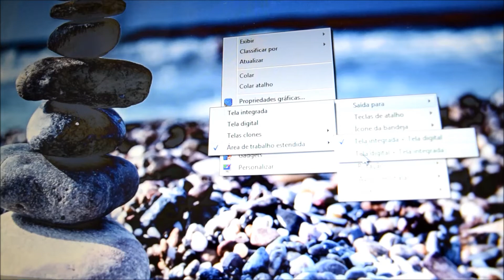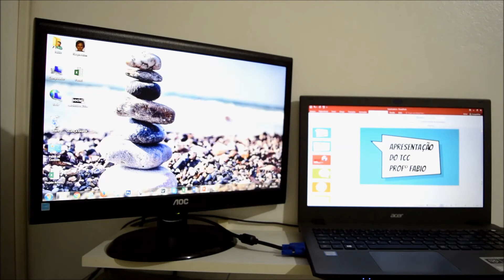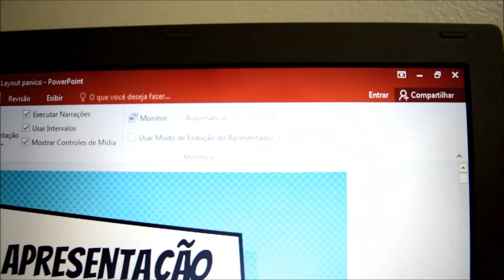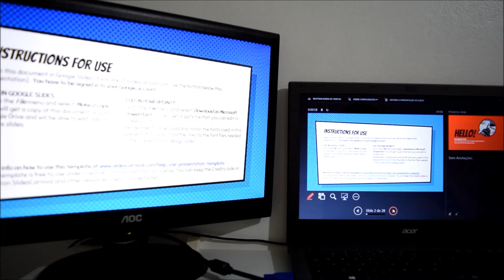Tutorial para uso das anotações do power point em duas telas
Como ler as anotações do power point enquanto apresenta em outra tela.

💰Descubra o SISFIPE, o Sistema de Gestão Financeira Pessoal desenvolvido por mim, que vai virar a chave da sua Organização Financeira

💰Entre em contato para saber mais sobre a Mentoria CPI das Finanças Pessoais.